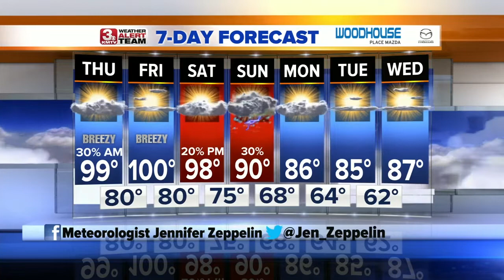Jennifer's Evening Forecast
The Excessive Heat Warning will continue through Friday evening.